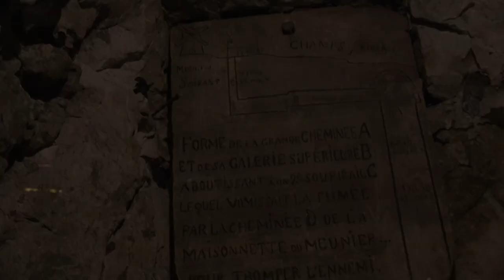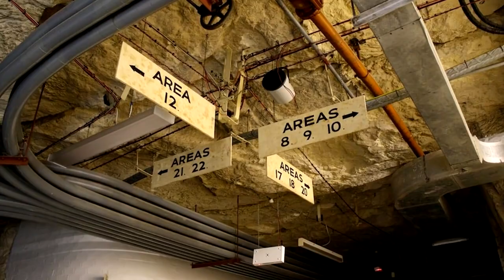An Underground City Has Just Been Found!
From prehistoric times to the early nineteenth century, ancient or contemporary civilizations have all adopted defensive measures at some point. Attacking and seeking protection have always been two essential characteristics of human society. Since its inception, this has had a tremendous impact on architecture. The building of protective city walls and hidden tunnels and passageways characterized ancient and mediaeval architecture.